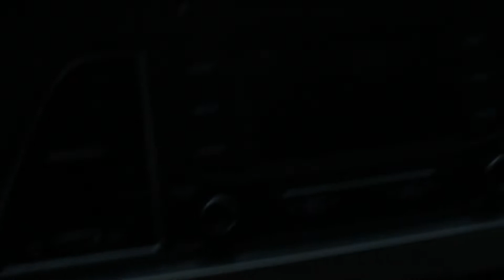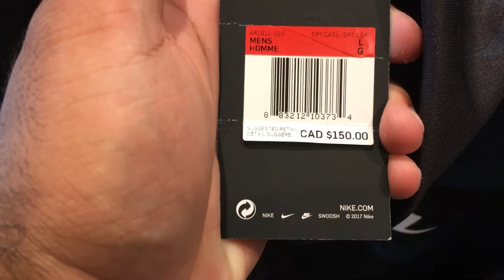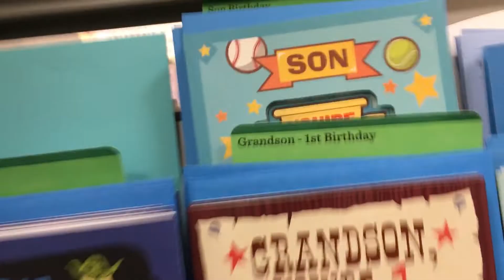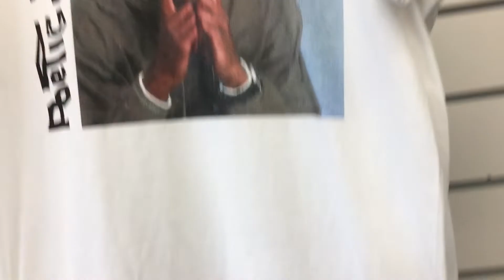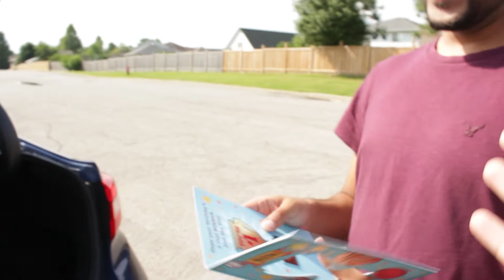HAIDAR'S BIRTHDAY (I Got Him PG 3s)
happs haidar